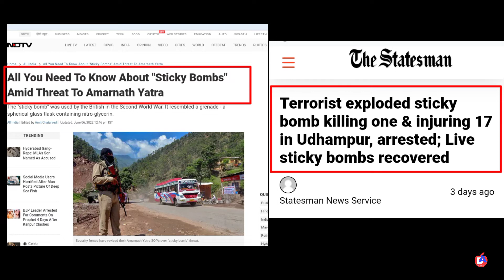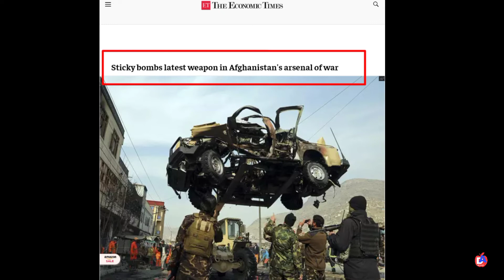What is Sticky Bomb? | Sticky Bomb Explained | स्टिकी बम क्या होता है? | Amarnath Yatra 2022 | Dhana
What is Sticky Bomb? | Sticky Bomb Explained | स्टिकी बम क्या होता है? | Amarnath Yatra 2022 | Dhana Aswin